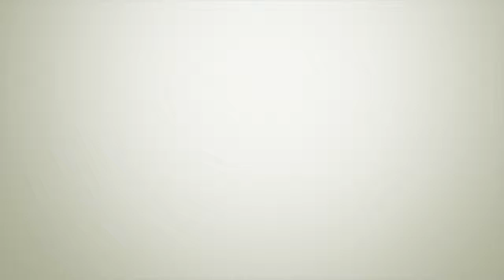Rage Quit n+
Got Freddy to play n+. We recorded him playing for nearly an hour and almost died laughing. Next Rage Quit video we do I will be sure to add in a face cam to see one of our reactions.